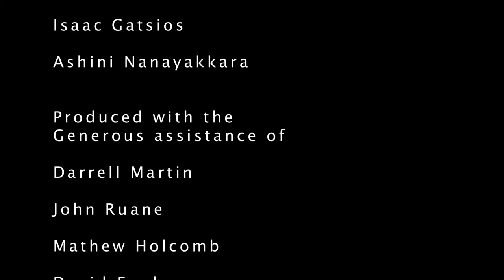From Film to Digital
A documentary looking at the changing medium from film to digital video. With the help of Darrel Martin the cinematographer, David Eggby who has worked on Scooby Doo, Pitch Black and Mad Max, Australian Director John Ruane and Matt Holcomb, the group decides what is the best medium for them to shoot on. Finding out the what the truth really is.

"Death in Brunswick" provided with the written permission of John Ruane